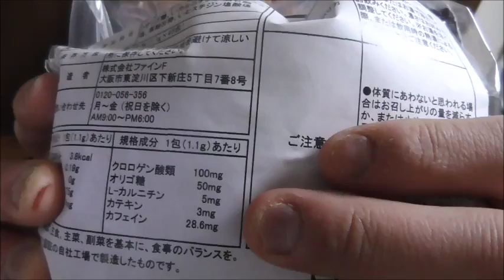ファイン メタコーヒーを飲んでみた 大変なあれの援助をしてくれます！！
ファインのメタコーヒーを飲んでみました。甘味のお供、珈琲であれの手助け、しれくれます。そのお味は？